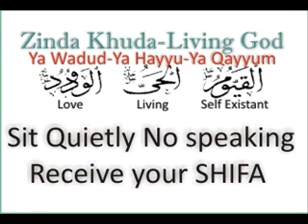MND - Motor Neuron Disease kay maslon say Shifa